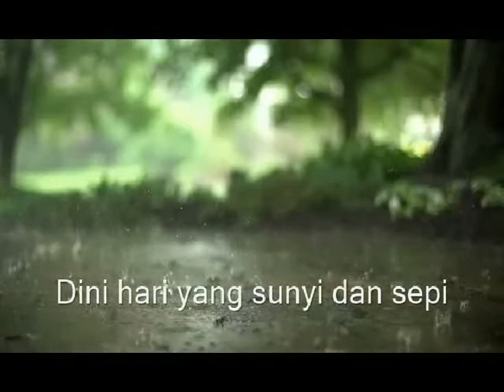DI HALAMAN RINDU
TQVM sudi singgah di channel ini. Jika ada kelapangan lawati wall Channel  Youtube saya dengan KLIK link di bawah :-

Apa itu rindu? Rindu adalah  sesuatu yang abstract yang bermain dijiwa raga kita. Rindu tidak boleh dilihat juga tidak boleh dipegang. Kita hanya dapat merasainya

SENANG-SENANG LAWATI CHANNEL SAYA  UNTUK LIHAT LEBIH BANYAK VIDEO. KLIK  LINK DI BAWAH UNTUK KE  CHANNEL SAYA .

 Saya seorang Penulis, Penulis Skrip Drama TV  dan Wartawan. Jadi Channel Youtube ini saya akan gunakan kepakaran menulis, mencari bahan dan membuat video untuk My  Youtube Channel ni walaupun saya kurang mahir menghasilkan video.  Masih dalam percubaan untuk serius.